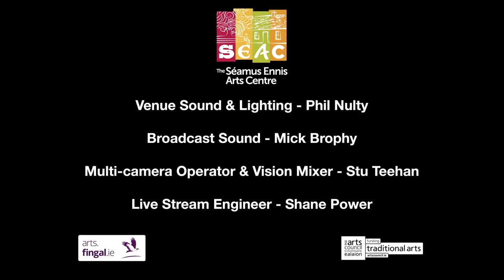Caoimhín Ó Fearghail, Dónal Clancy & Paddy Tutty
Join us for a night of Traditional Irish Music with Caoimhín Ó Fearghail, Dónal Clancy & Paddy Tutty.